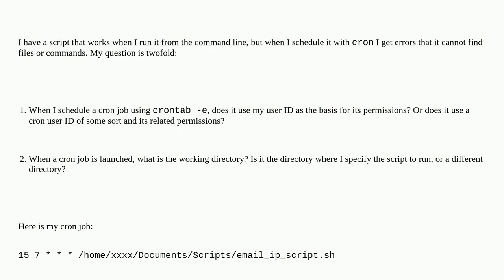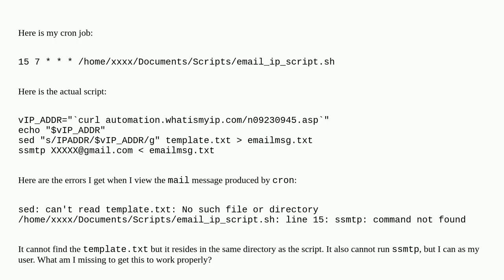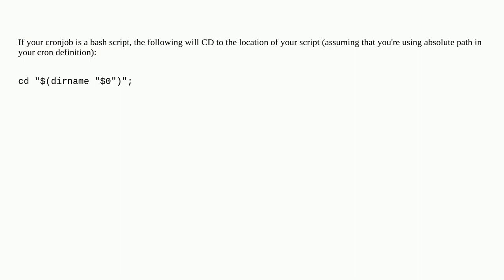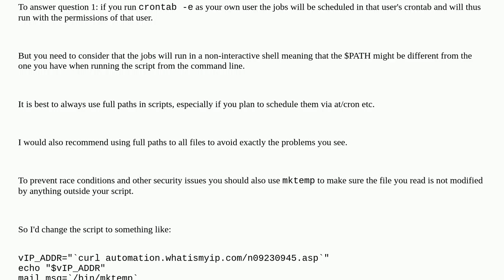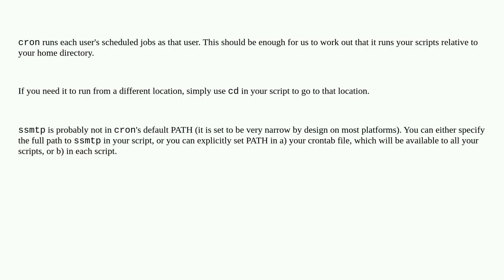What is the 'working directory' when cron executes a job?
A special thanks goes out to the community

  directory path cron cd-command